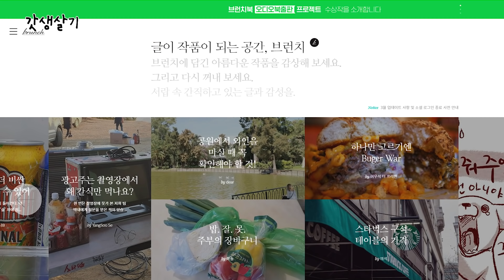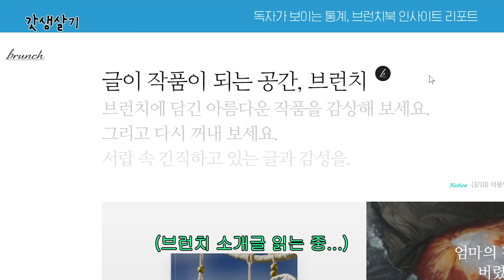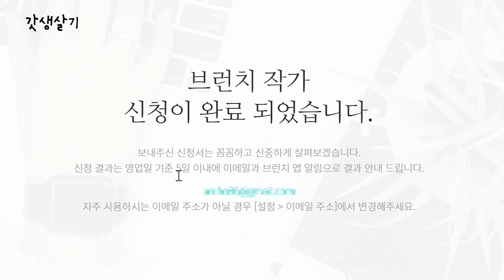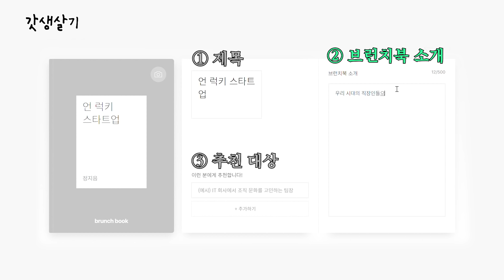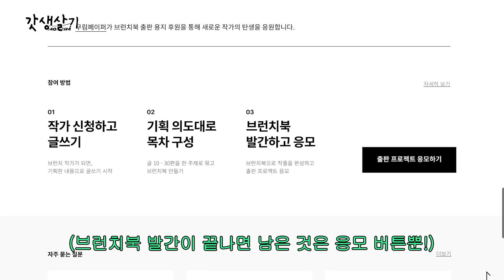출판사 직원 피셜 등단 없이 작가되는 법 (feat. 정지음 작가) ｜ 카카오 브런치 제9회 브런치북 출판 프로젝트 [갓생살기 EP7]